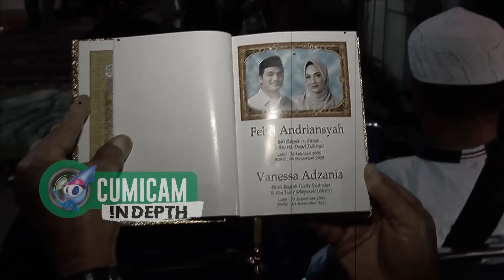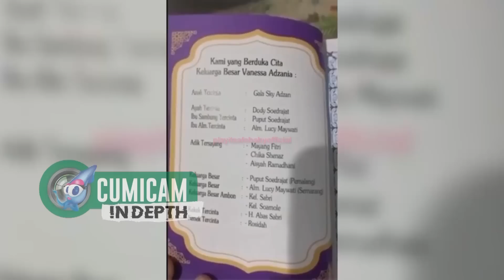Jelang 40 Harian, Faisal Beri Peringatan Ini untuk Dody Sudrajat jika Ngotot Pindahkan Makam Vanessa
Suasana makin memanas antara Doddy Sudrajat dan H. Faisal terkait rencana ayah Vanessa Angel itu untuk memindahkan makam anaknya mendapat respon keras dari pihak H. Faisal ayah Bibi Andriansyah. Berbagai upaya sudah dilakukan supaya makam tidak perlu dipindah. Namun apabila Doddy Sudrajat tetap berkeras maka ada yang akan dilakukan oleh H Faisal.